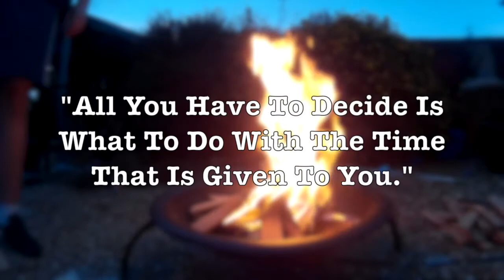Happiness | Roasting Marshmallows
Happy Sunday!

Today I Roasted Marshmallows For The First Time Ever With My Boyfriend And His Sister!

Hope You Guys Like It And Comment Other Videos You Would Like To See Below! :)